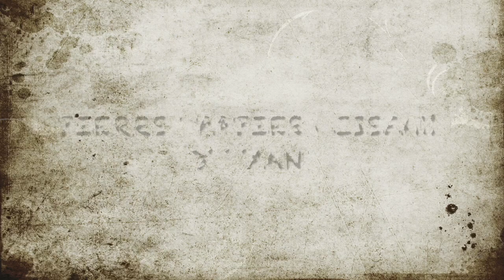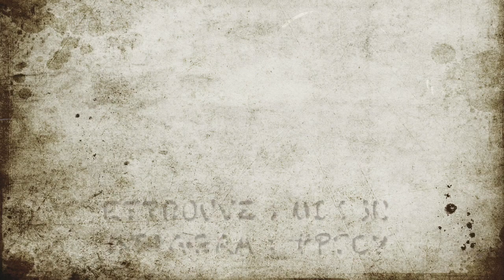[ Atelier ] Equinoxes en Solstices ... Clap de fin..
Hello, Hello,

Clap de fin de ce projet/défi concocté avec Isa Créa. Pour cette dernière étape, le défi est à mon sens le plus compliqué. 11 créatives nous ont rejoint avec ou sans chaîne youtube / instagram .. mais toutes ont un point commun des âmes créatives qui aiment les défis.

N'oublie pas de cliquer sur la petite 🔔 pour recevoir une notification à chaque nouvelle vidéo.

Bienvenue sur ma chaîne et à très vite.